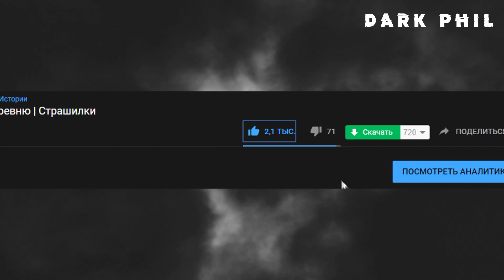Страшные истории на ночь | МУТНАЯ ВОДА | Страшилки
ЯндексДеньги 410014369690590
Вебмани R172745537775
В данном ролике используются музыкальные треки:

Flash Sound - Static World

Flash Sound - Agressive Ambient Theme (OST DARK PHIL)

Flash Sound - Spooky Ambient

myuu - Horror Ambience. Underworld

myuu - Angst

Alien Sunset

myuu - Nebula